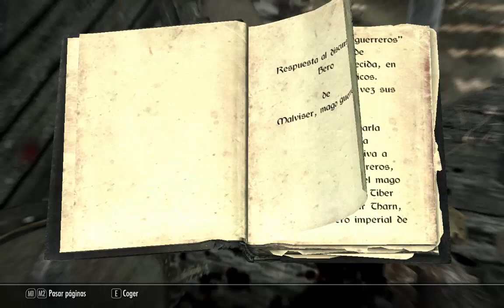SKYRIM: Capa de la tormenta, dragones y mas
HALOMANOS
descarga un montón de cosas de halo

Fans! Unidos!

Suzume Fragrance
Pagina Oficial:

Kawaii Sweet Baby
Pagina Facebook:

LOL Mexico City
Pagina Facebook: